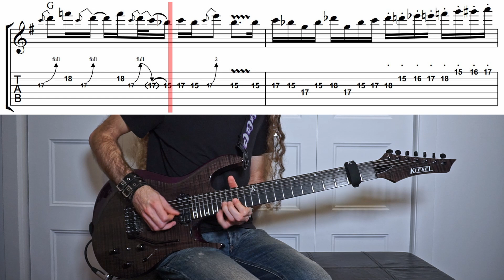Extreme - Get the Funk Out (Solo cover) - Lesson with TABs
Nuno bettencourt guitar solo from Extreme's Get the Funk Out (1990)

Tuning is Eb standard

Watch out, I'm using a 7 string so it might get confusing...
I needed the tremolo system and the access to higher frets